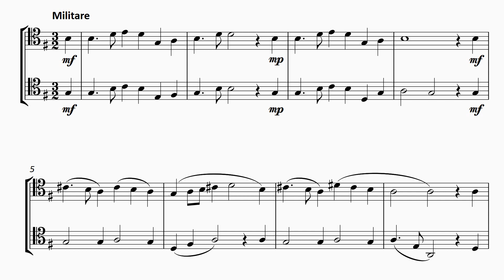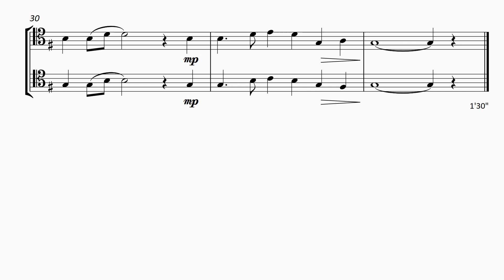FM1252 Mackworth Young Sixteen Duets for Two Trombones 6